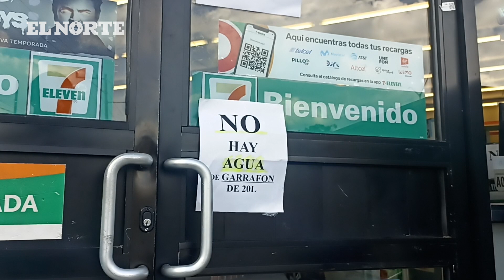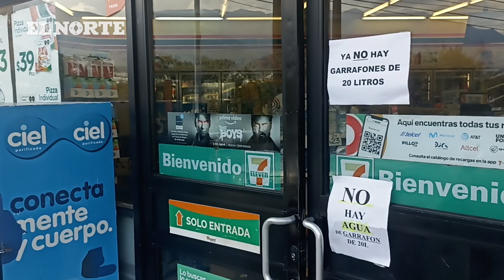Escasea agua en zona sur de Monterrey ¡en tiendas!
Además de la falta de suministro de agua potable, vecinos del sur de Monterrey se enfrentan con una escasez de garrafones en tiendas de conveniencia.